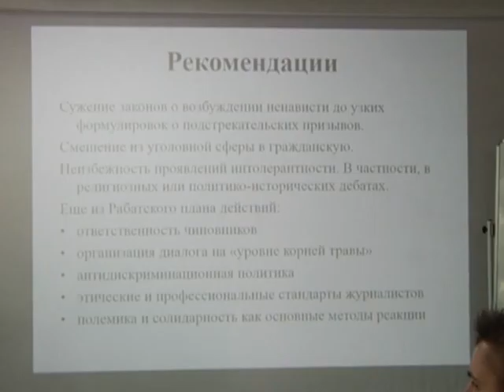Одесити обговорили проблеми ксенофобії у сучасному суспільстві